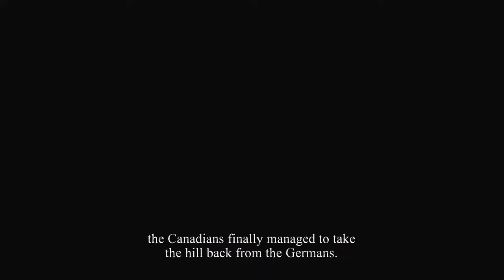Valiant Hearts #20: CANADA FUCK YEAH!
The Final battle is now, as Freddie fights along side the Canadians in one of the most thrilling battles in this game yet